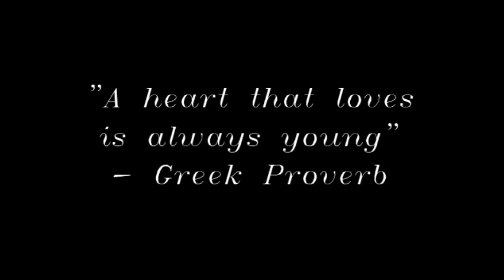In Loving Memory of Gus Mihalopoulos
In memory of Gus Mihalopoulos